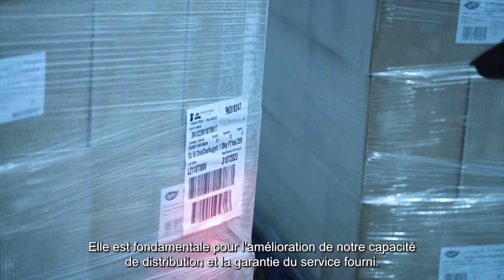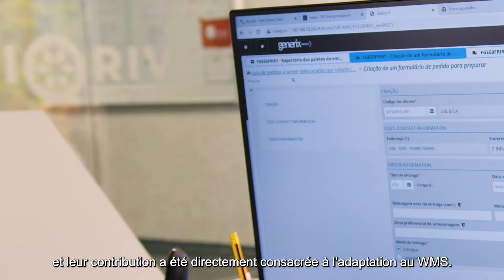Frioriver Logistics & Transport met en œuvre le WMS de Generix Group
Generix Group a recommandé à Frioriver un projet WMS orienté vers un 3PL de référence. Dans le même entrepôt, le WMS gère les opérations multi-clients et conserve une vue d'ensemble de l'espace disponible, de la charge des opérateurs, des équipements utilisés et des autres ressources.